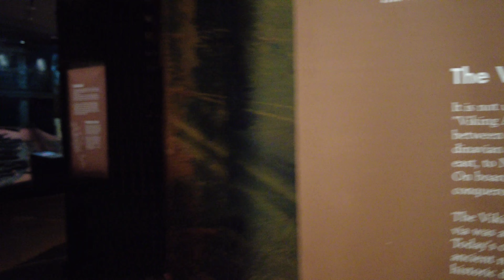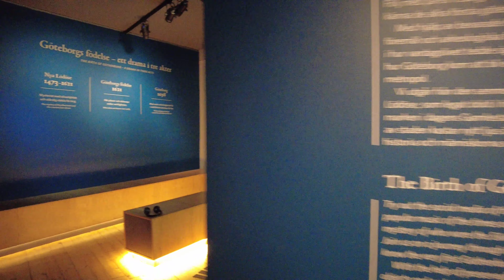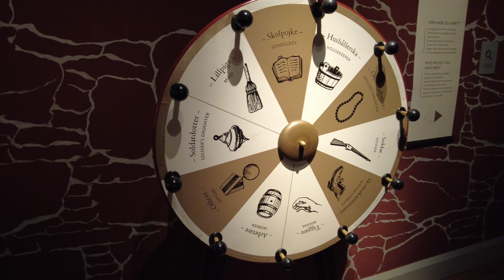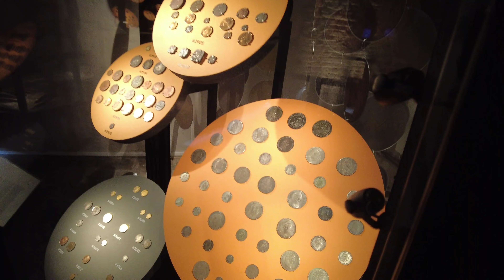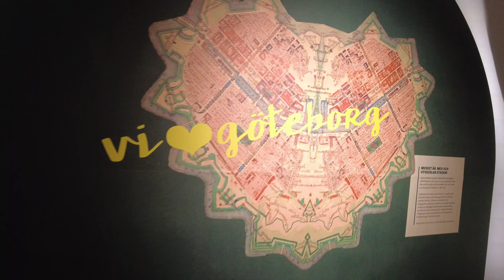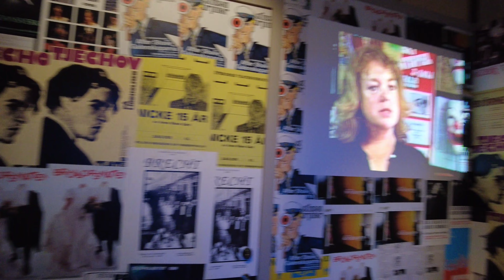A walk in the City Meusum of Gothenburg, Sweden | Relaxing 4K Walking Tour | Vikings and more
The Gothenburg City Museum, situated in the former East India House, displays the evolution of Gothenburg from its establishment in the 17th century up to modern times. The museum's standout features include the Viking ship Äskekärr and displays detailing the city’s industrial growth and seafaring history. The museum regularly updates its offerings with temporary displays and learning activities that highlight Gothenburg's diverse cultural narrative and urban developments. Prospective visitors should consult the museum's online resources for the latest details on operations and featured exhibits.

0:00 City Meusum of Gothenburg
0:41 The Vikings
2:49 Gothenburgh's Birth
07:25 Precious Pieces
09:16 Urban Area
10:45 Gothenburgh's Things
15:19 A world in Miniature